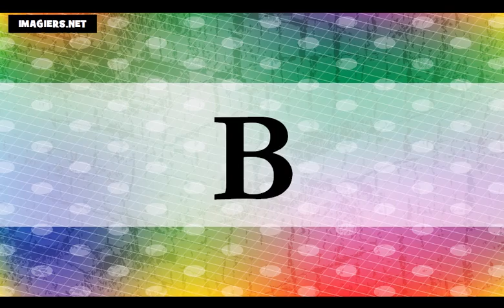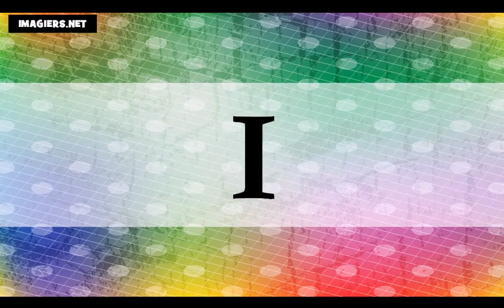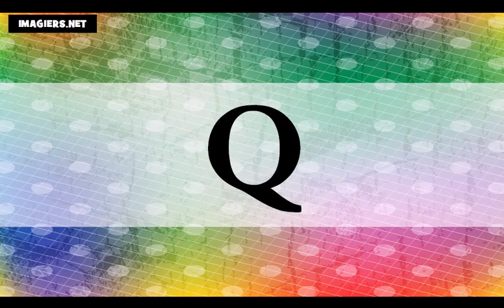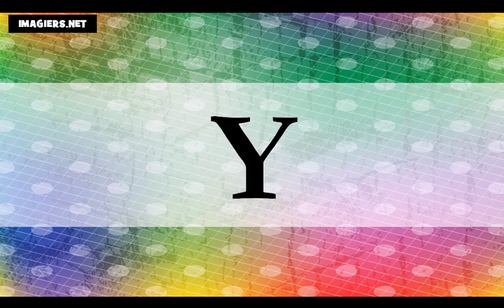học tiếng Pháp